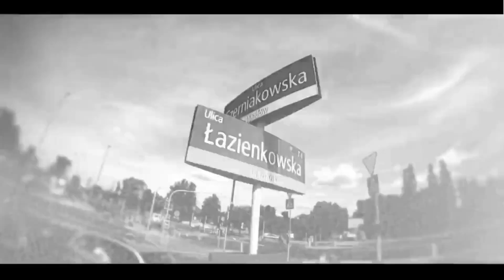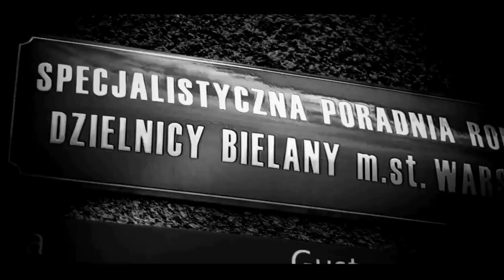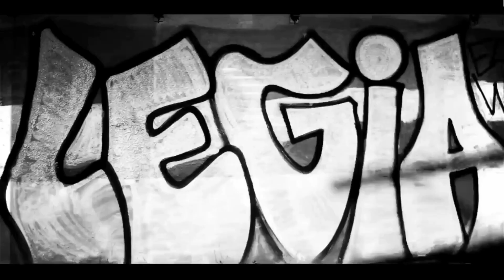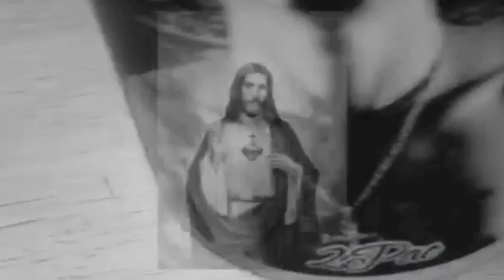🎥DUDEK RPK BONUS RPK ROGAL DDL - STATUS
ⒼBrak Komercji Prawdziwy i Szczery PrzekazⒼ
                             ©Legend Gangsta Rap Polski Hip-Hop©

       ©Marrcvs©
       ©NicBezWas©
       ©Prospper©

Marek Cimoch